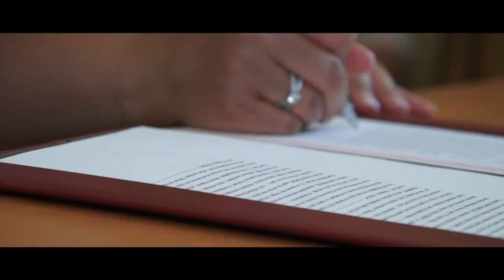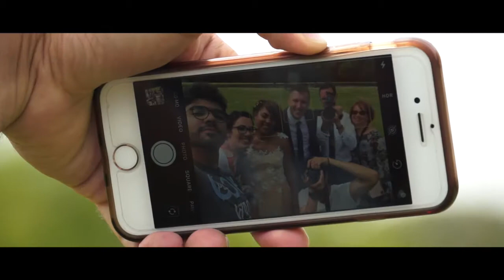Mariage en région Parisienne - Wedding Film - Mariage de Lydie & Florian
Mariage de Florian et Lydie - 12 mai 2018